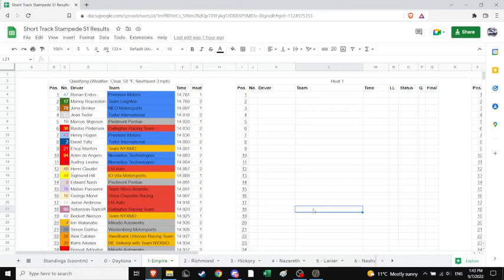Short Track Stampede S1R1 - Kickoff at the Motordrome Heat 2 @ Empire Motordrome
Results:
Skip to 2:15 for race start